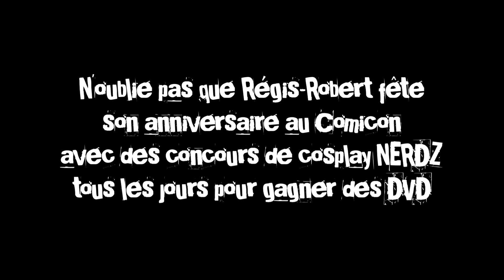NerdZ S4 BA E22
L'épisode 22 et 23 arrive la semaine prochaine... 19H30 sur Nolife et Ankama.com